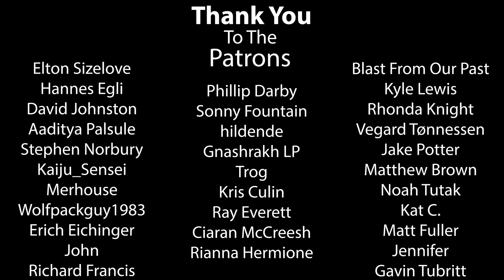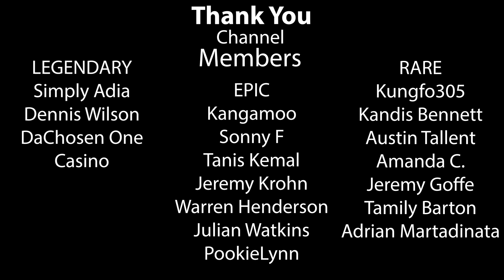Rosewood - S10 E09 - Uni & Farm Expansions - Let's Play Cities Skylines (Xbox/PS4)